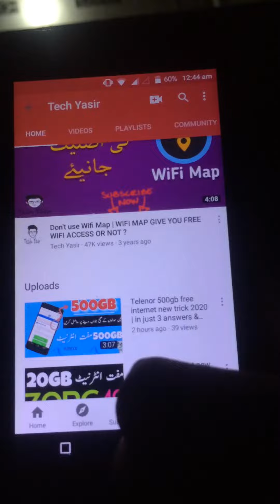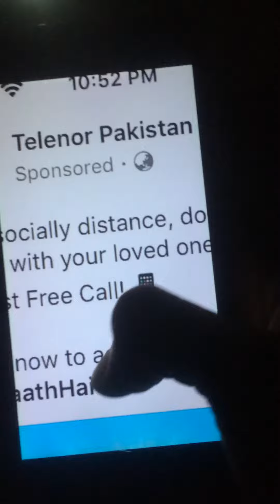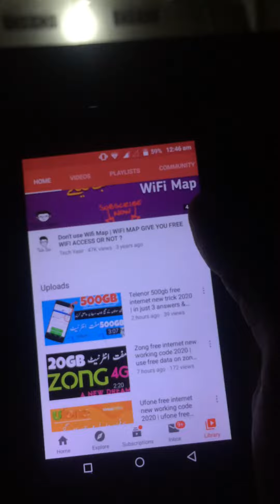Telenor unlimited free call new offer 2020 | tech yasir